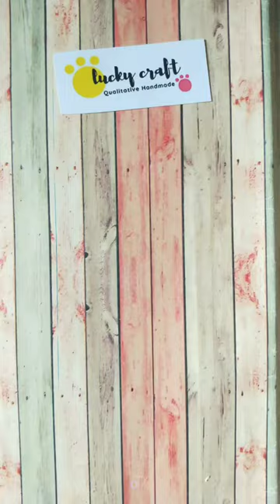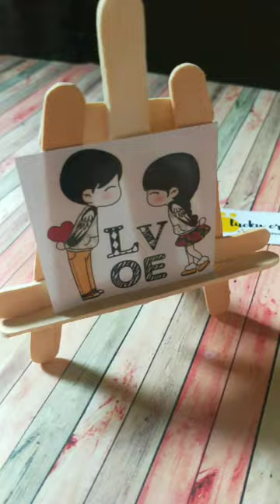Pop Stick Easel || Photo Stand || Lucky Crafts || Photo Frame || Popsicle stick || how to make Easel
LUCKY CRAFTS
Material Required:
1. pop stick
2. Fevicol

Its Really easy to make. Hope you like it.

I hope this video will be helpful for you. if you like my video, then please do like and share my video and also don't forget to subscribe to my channel.